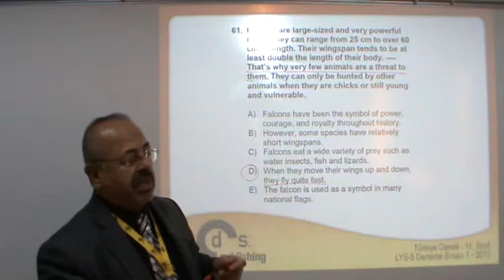TGS 2013 - LYS-5 11.Sınıf Deneme Sınavı Soru 61